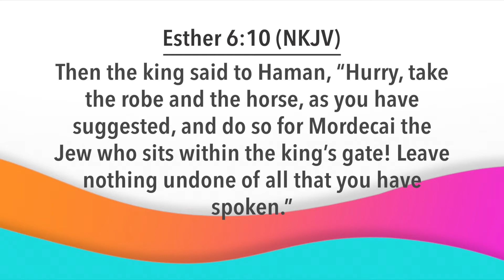Day Break with Bishop Dr. Nana Yiadom-Boakye. 24 02 21